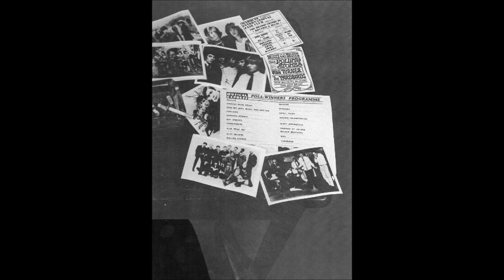ROLLING STONS PART DREI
ROLLING STONES MUSIK MIT PAAR BILDEN